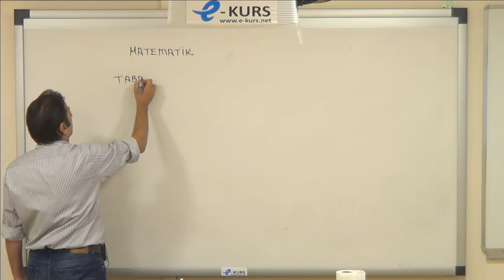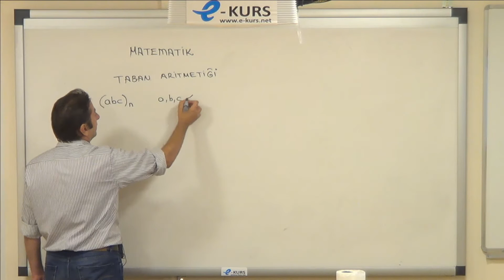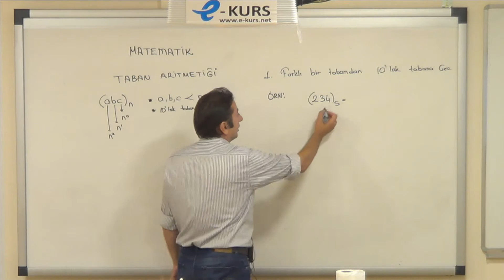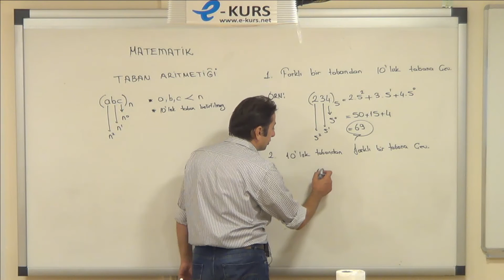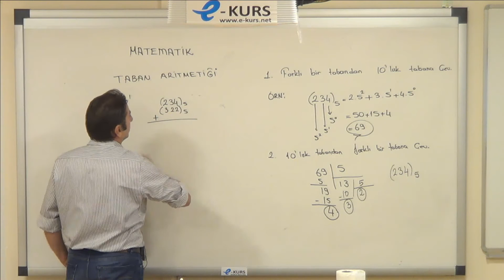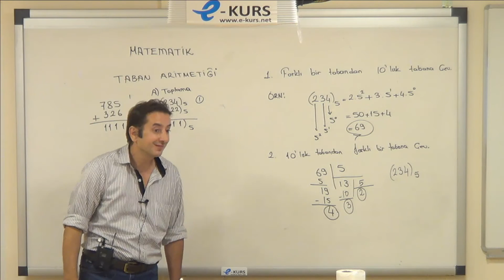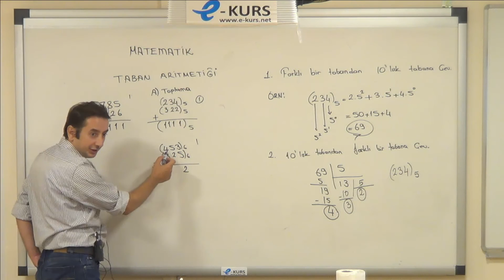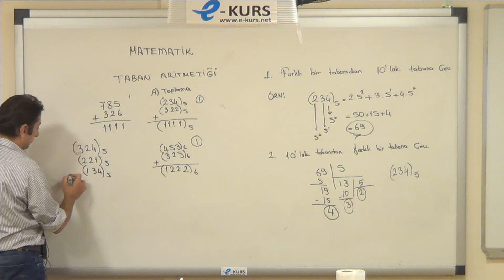YÖS Matematik 1 - Taban Aritmetiği / nettekurs.com Online YÖS Kursu - Uzaktan Eğitim Dershanesi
Kazanma Garantili YÖS Online Kursu internet olan her yerde, Tıklayın, Kazanın !!!